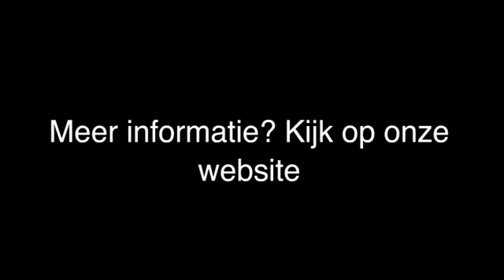Opleidingen Dordrecht Openbare Jenaplan Basisschool De Driehoek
Openbare Jenaplan Basisschool De Driehoek gevestigd in Dordrecht is een uitstekende keuze wanneer u op zoek bent naar "opleidingen" of "onderwijs". Voor meer informatie, bel 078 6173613, kom langs op, Driehoek 41, 3328KG Dordrecht of bezoek bovenstaande website.